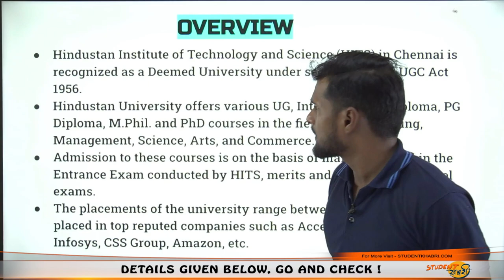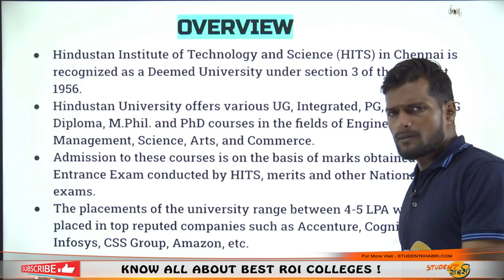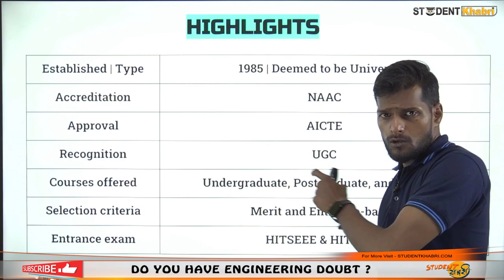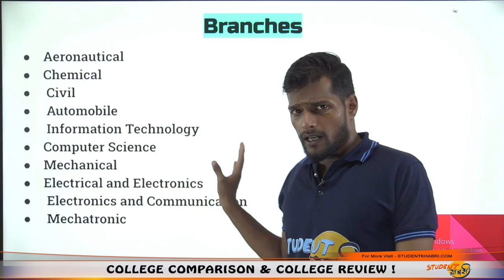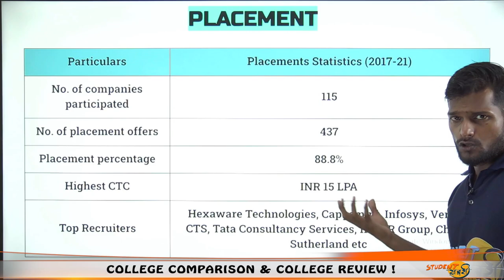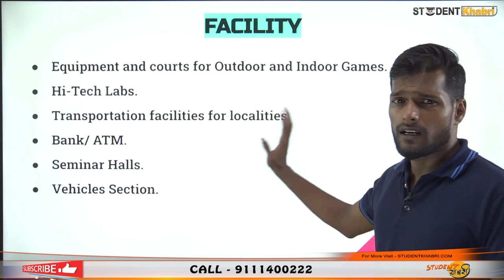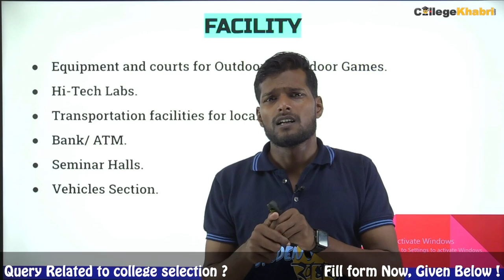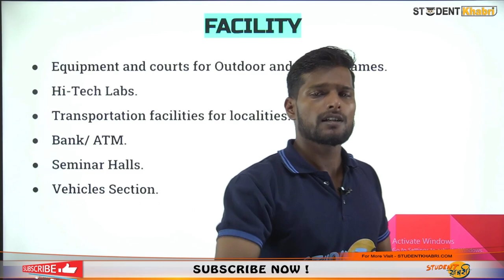Hindustan Institute of Technology & Science || Exam Accepted || Fees || Placement || Recruiters